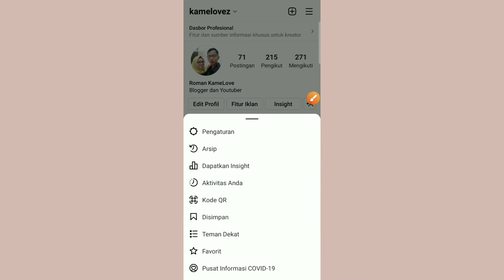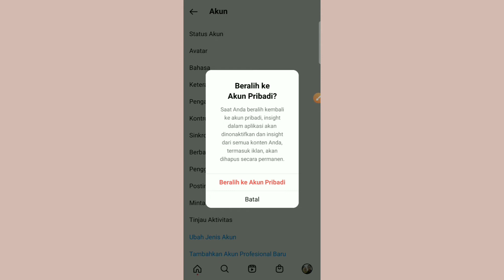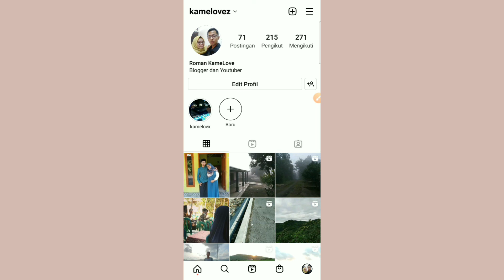Cara Mengubah Akun Instagram Profesional Menjadi Akun Instagram Biasa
Video tentang cara mengubah akun Instagram profesional menjadi akun Instagram biasa. Pertama buka dulu profil akun Instagram anda dan klik 3 garis yang ada di pojok kanan atas. Setelah itu klik pengaturan dan klik menu akun.

Selanjutnya geser ke bawah dan klik tulisan "Ubah Jenis Akun". Lalu pilih "Beralih ke Akun Pribadi", nantinya akan ada halaman yang muncul dan klik tombol "Beralih ke Akun Pribadi". Setelah itu maka akun Instagram profesional akan berubah menjadi akun Instagram biasa.

Itu saja ya penjelasan di video ini tentang cara mengubah akun Instagram profesional menjadi akun Instagram biasa. Semoga penjelasan dari saya ini bisa berguna untuk teman-teman semua. Terima kasih.